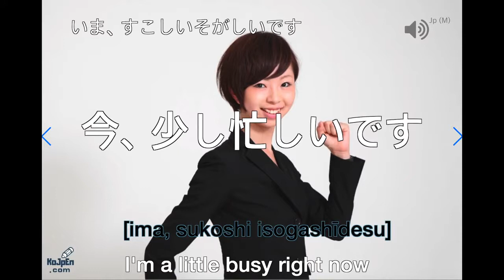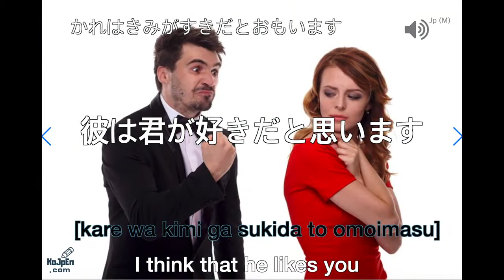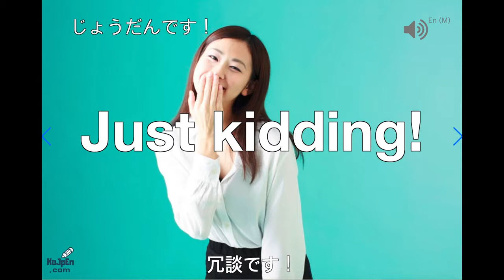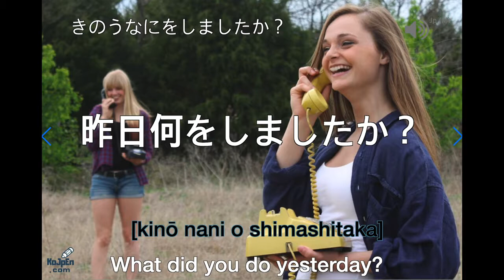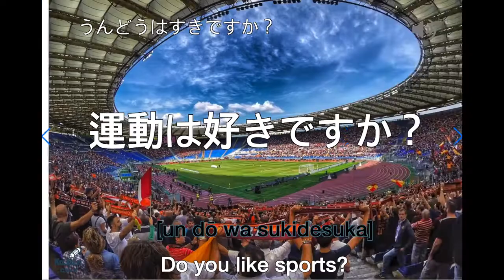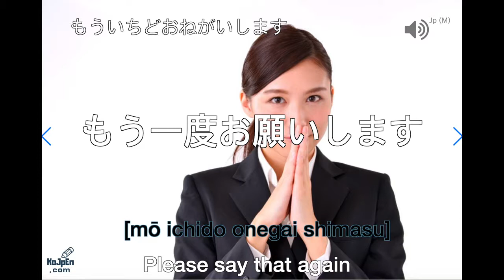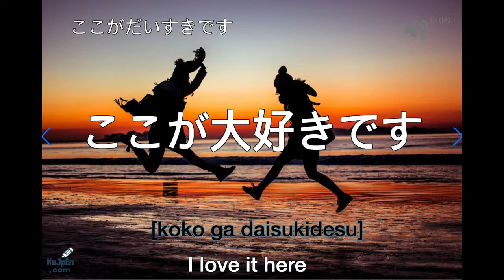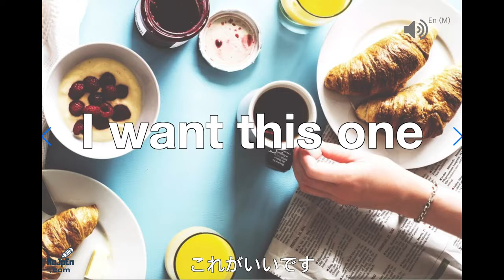【フラッシュカード英会話】 質問会話表現１００フレーズにまとめました！スニング練習聞き流し（出勤・寝る前・BGM）初心者・最高の独学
✨超初心者の英会話に続き「会話質問表現」１００フレーズを製作しました。
✨出勤・寝る前・BGMなどで聞き流しながら英語に慣れましょう〜

✨この映像はフラッシュカード写真と短くて覚えやすいフレーズを聞き流し・リスニングするプログラムです！全ての映像はフラッシュカードアプリのkojpen.comで無料プレイ可能です！👍

👇映像のウェブアプリで復習と操作ができます。